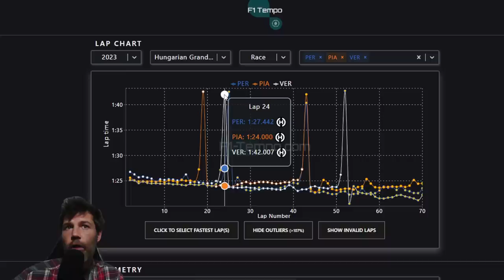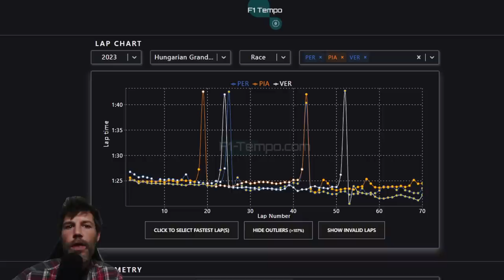CHECO IGNORADO POR JEFE DE INGENIEROS DE REDBULL EN HUNGRÍA Y PERJUDICADO POR LA ESTRATEGIA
SERGIO PÉREZ SE ENCONTRÓ UNA GRAN REMONTADA Y UN ABRAZO DE CHRISTIAN HORNER, PERO POR OTRO LADO SE VIO POR TV COMO LE DESPRECIABA EL JEFE DE INGENIEROS DE REDBULL PAUL MONAGHAN, TAMBIÉN ANALIZAMOS SI DEBIÓ SER PENALIZADO